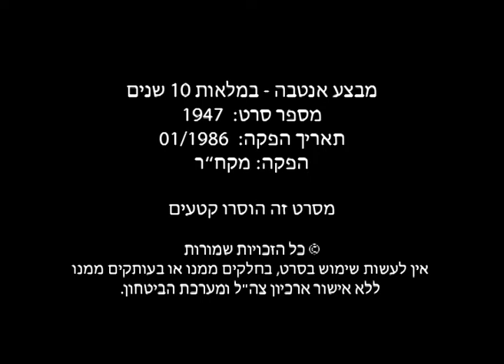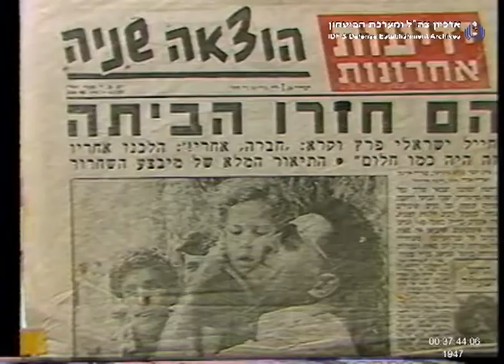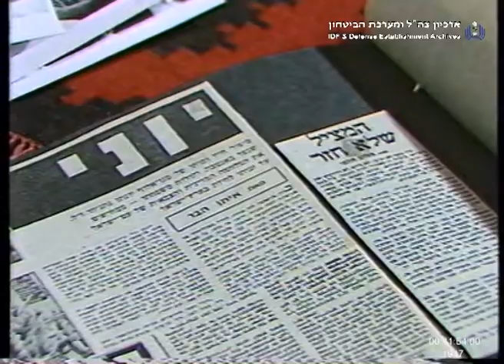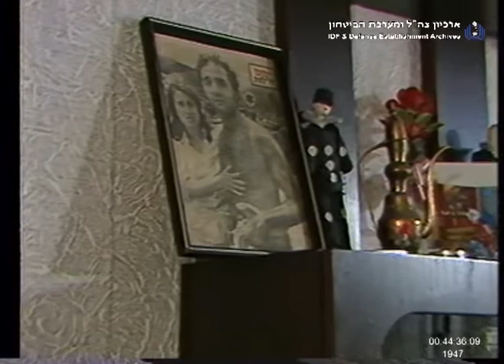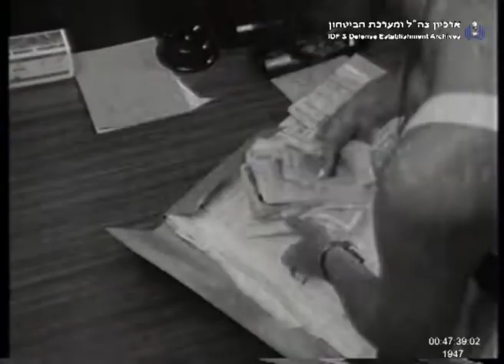מבצע אנטבה - במלאת 10 שנים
סרט מורשת של קצין חינוך ראשי במלאת 10 שנים למבצע יהונתן לשחרור החטופים באנטבה. לוחמים שהשתתפו במבצע מספרים על המבצע, ומראויינים משפחות החטופים. הפקה: מפקדת קצין חינוך ראשי, 1986, סרט מספר 1947.